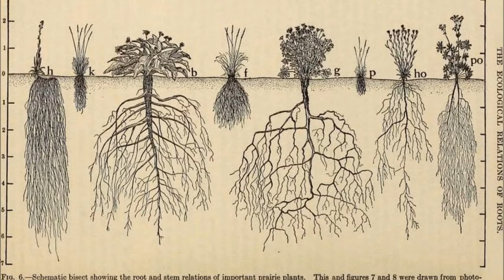Clear path - Ramón Sánchez [music video]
Clear path es una invención sonora de Ramón Sánchez.
Las imágenes son de la Red.